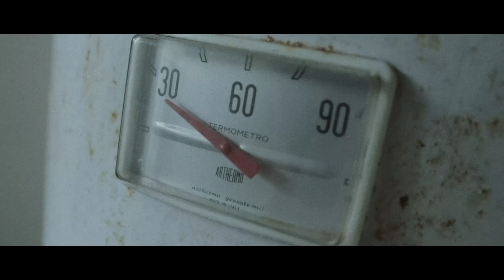End: Canon 650D Short Film Technicolor Cinestyle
Canon 650d with Kit Lens.

Technicolor Cinestyle Picture Profile used.

Canon 650d Short Film
Canon 650d Footage
Canon 650d Video test
Canon 650d Film look
Canon 650d Video
Color Grading
Cinestyle